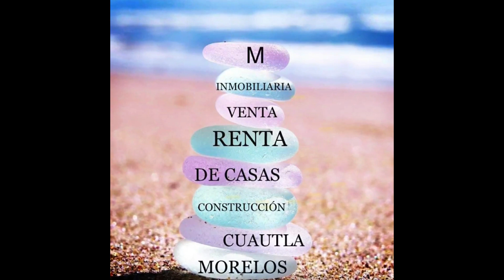$ 5,500,000 OPORTUNIDAD SULLIVAN CDMX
🔴OPORTUNIDAD DE CASA 🔴

💰5,500,000 💰

📃 ESCRITURAS PUBLICAS 📃

☘️155 m2 construcción ☘️

🔅3 RECÁMARAS 🚪🚪🚪

🔅SALA 🛋️

🔅COCINA 🍽️

🔅COMEDOR ☕

🔅TANQUE ESTACIONARIO 150 💧

🔅TERRAZA 🫂

⚡3 RECÁMARAS CON CLOSET 🚪

🔅COCINA Y ANTE COMEDOR ☀️

🔅RECIBIDOR 🌈

🍃SE LA PODEMOS MOSTRAR CUALQUIER HORA Y DIA DE LA SEMANA 🍃

🌤️CONTAMOS CON ESTA PROPIEDAD Y OTRAS MAS 🌤️